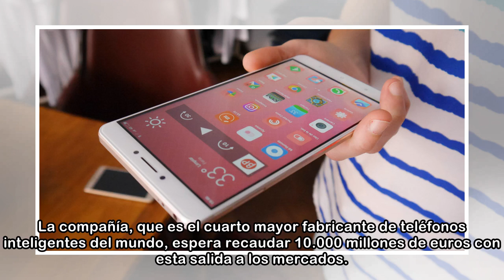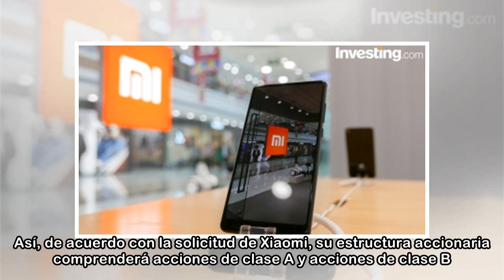Los móviles de Xiaomi serán la mayor salida a bolsa del año a nivel mundial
La empresa china fabricante de teléfonos y tecnología Xiaomi anunció este jueves que ha presentado una oferta inicial pública (IPO, por sus siglas en inglés) para salir a bolsa en Hong Kong, una opera...